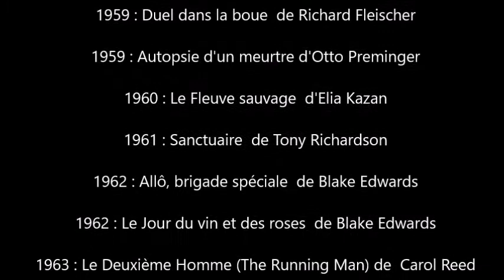𝐋𝐞𝐞 𝐑𝐞𝐦𝐢𝐜𝐤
Actrice Américaine
Née le 14 décembre 1935 à Quincy (USA), morte le 2 juillet 1991 à Los Angeles (USA)

Remarquée par Elia Kazan, 𝐋𝐞𝐞 𝐑𝐞𝐦𝐢𝐜𝐤  tourne son premier film en 1957, Un homme dans la foule, puis dans Le Fleuve sauvage 1960.

En 1959, 𝐋𝐞𝐞 𝐑𝐞𝐦𝐢𝐜𝐤  remplace Lana Turner pour le principal rôle féminin d'Autopsie d'un meurtre d'Otto Preminger, où 𝐋𝐞𝐞 𝐑𝐞𝐦𝐢𝐜𝐤 donne la réplique à James Stewart.En 1961, sort Sanctuaire de Tony Richardson dans lequel elle tient le premier rôle féminin aux côtés d'Yves Montand.

En 1962, sous contrat à la Fox, 𝐋𝐞𝐞 𝐑𝐞𝐦𝐢𝐜𝐤 est pressentie pour remplacer Marilyn Monroe dans Something's Got to Give de George Cukor. L'idée est finalement abandonnée.

À la mort de Marilyn le film reste inachevé. La même année, elle obtient une nomination aux Oscars pour Le Jour du vin et des roses.En 1969  𝐋𝐞𝐞 𝐑𝐞𝐦𝐢𝐜𝐤 y tourne notamment la Grande Menace avec Lino Ventura et Richard Burton.

*𝐋𝐞𝐞 𝐑𝐞𝐦𝐢𝐜𝐤 c'est 𝟑𝟎 𝐅𝐢𝐥𝐦𝐬 entre  𝟏𝟗𝟓𝟕 et 𝟏𝟗𝟖𝟔

𝐅𝐢𝐥𝐦𝐨𝐠𝐫𝐚𝐩𝐡𝐢𝐞

    1957 : Un Homme dans la foule  d'Elia Kazan
    1958 : Les Feux de l'été  de Martin Ritt
    1959 : Duel dans la boue  de Richard Fleischer
    1959 : Autopsie d'un meurtre d'Otto Preminger
    1960 : Le Fleuve sauvage  d'Elia Kazan
    1961 : Sanctuaire  de Tony Richardson
    1962 : Allô, brigade spéciale  de Blake Edwards
    1962 : Le Jour du vin et des roses  de Blake Edwards
    1963 : Le Deuxième Homme (The Running Man) de  Carol Reed
    1963 : The Wheeler Dealers d'Arthur Hiller
    1965 : Le Sillage de la violence  de Robert Mulligan
    1965 : Sur la piste de la grande caravane  de John Sturges
    1968 : Le Refroidisseur de dames  de Jack Smight
    1968 : Le Détective  de Gordon Douglas
    1969 : Hard Contract, drame criminel de S. Lee Pogostin
    1970 : Le Magot  de Silvio Narizzano
    1970 : Le Clan des irréductibles  de Paul Newman
    1970 : Une tête coupée  de Dick Clement
    1973 : A Delicate Balance de Tony Richardson
    1974 : Touch Me Not de Douglas Fithian
    1975 : Le Grand Défi de Don Sharp
    1976 : La Malédiction de Richard Donner
    1977 : Un espion de trop (Telefon) de Don Siegel
    1978 : La Grande Menace  de Jack Gold
    1979 : Les Européens  de James Ivory
    1980 : Le Concours de Joel Oliansky
    1980 : Un fils pour l'été  de Bob Clark
    1986 : Emma's War de Clytie Jessop